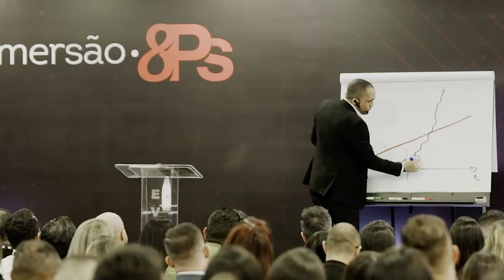ESSA É DE LONGE A MELHOR ESTRATÉGIA PARA UM E COMMERCE EM SUA EMPRESA | Conrado Adolpho